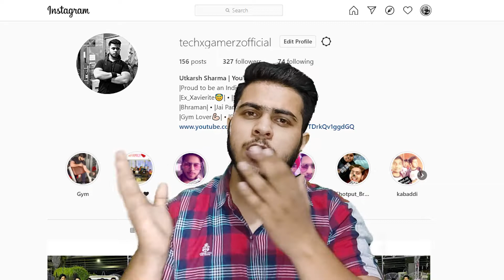GTA 5 : TRACY WITH DRUG DEALER | MISSION : DADDY'S LITTLE GIRL | STORY MODE | GTA 5 # 8 GAMEPLAY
GTA 5 : MICHEAL COUGHT THE DRUG DEALER | MISSION : DADDY'S LITTLE GIRL | STORY MODE | GTA 5 # 8 GAMEPLAY

About : Techx Gamerz is a YouTube Channel, where you will find the gaming content. I hope this video was useful.